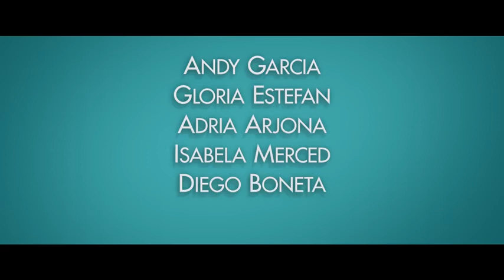Father of the bride - 2022